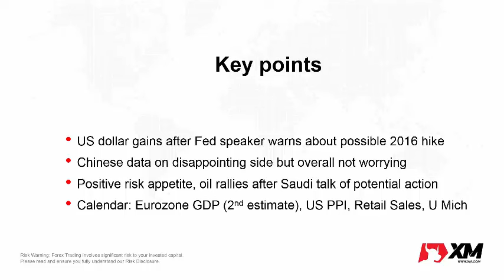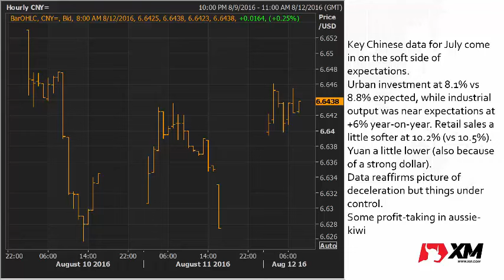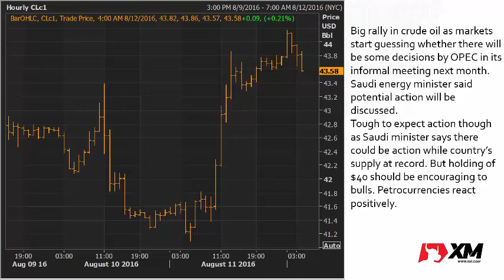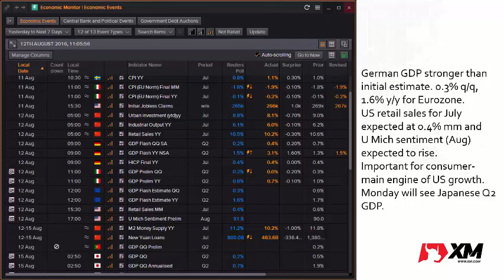XM.COM - European Open Briefing - 12/08/16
A brief daily guide to what foreign exchange markets are focusing on at the European open, bringing together key charts, main news and the day's calendar.